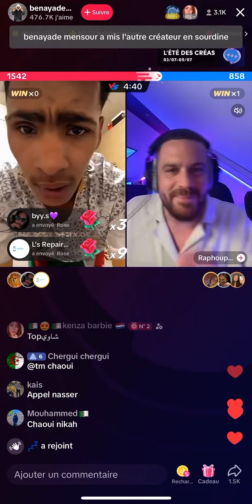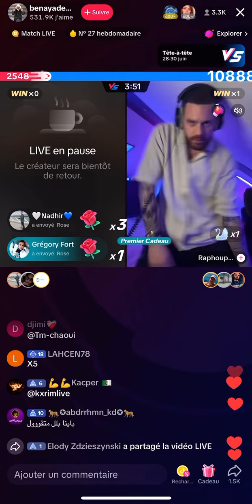Rediffusion live mansour et raphoupeps tu me régale j’aime bien la France je c’est pas pk